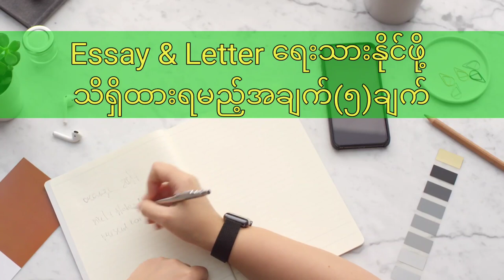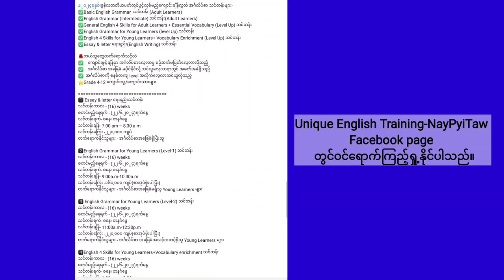Essay & Letter ရေးသားနိုင်ဖို့သိရှိထားရမည့်အချက် (၅)ချက်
ယခု video သည် Essay & Letter ရေးသားနိုင်ဖို့သိရှိထားရမည့်အချက် (၅)ချက် ဆိုသည့် အကြောင်းကို မျှဝေပေးခြင်းဖြစ်ပါသည်။